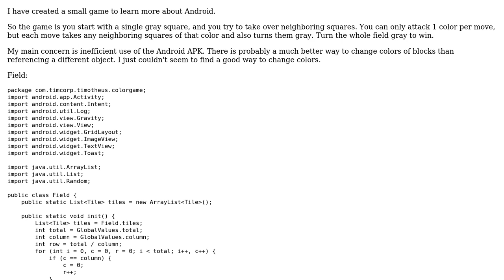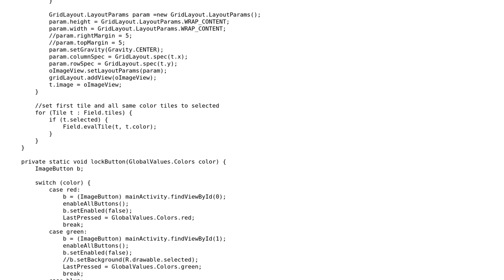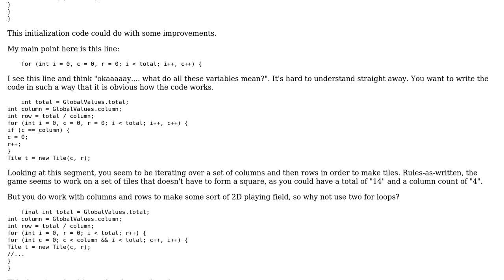Code Review: First Android game: changing colors of neighboring squares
With thanks & praise to God, and with thanks to the many people who have made this project possible! You are responsible for your own actions.